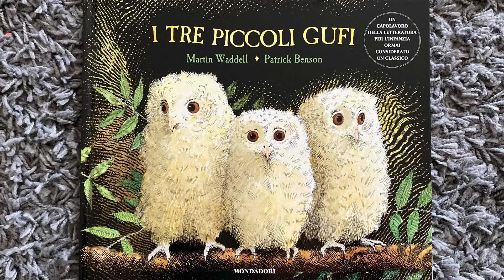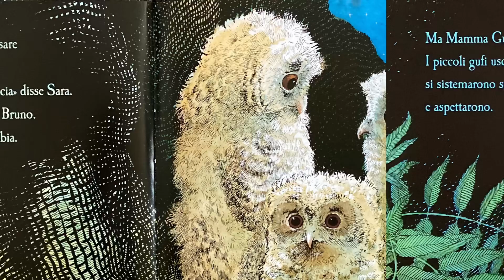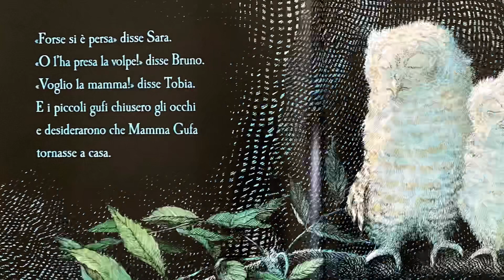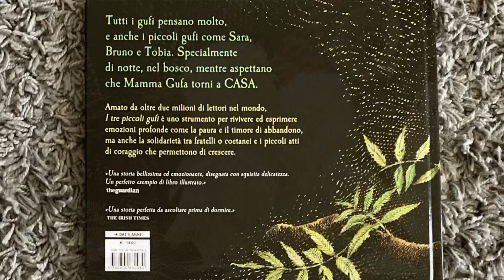I tre piccoli gufi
Martin Waddell, Patrick Benson

Amato da oltre due milioni di lettori nel mondo,
I tre piccoli gufi è uno strumento per rivivere ed esprimere emozioni profonde come la paura e il timore di abbandono,
ma anche la solidarietà tra fratelli o coetanei e i piccoli atti
di coraggio che permettono di crescere.

Compralo qui: I tre piccoli gufi. Ediz. illustrata